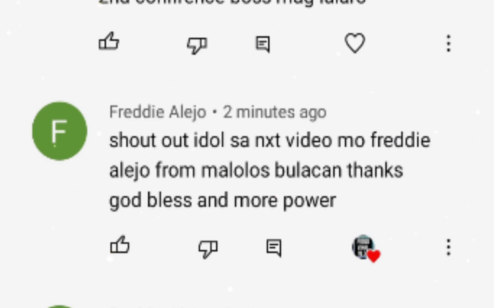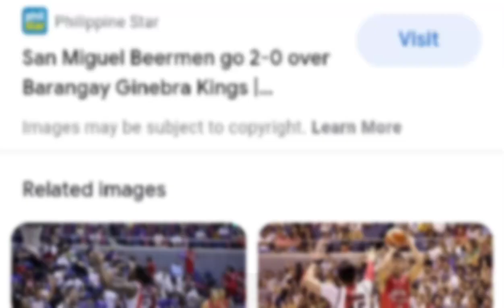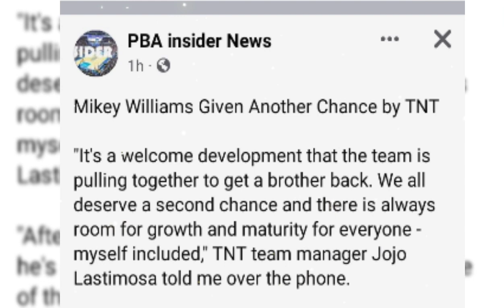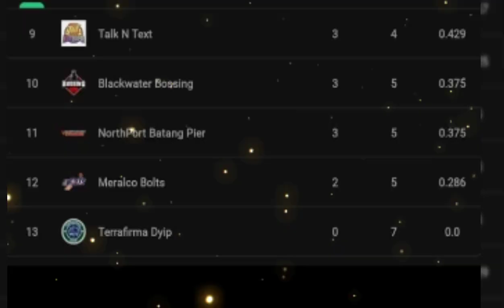SANMIGUEL TATALUNIN DAW ANG GINEBRA MIKEY WILLIAMS PINATAWAD na nang TNT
Hindi umano mag papatalo ang SanMiguel beermen sa Barangay Ginebra dahil kaylangan nilang umangat sa Standing Samantalang si Mikey Williams pinatawad na nang talk and Text